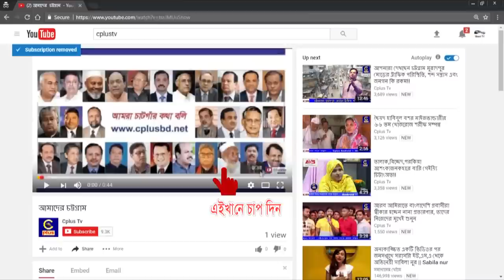রাঙ্গুনিয়ার রাহাতিয়া দরবারে ঈদে মিলাদুন্নবী (দ:) উপলক্ষে শোভাযাত্রা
পবিত্র ঈদে মিলাদুন্নবী (দ:) উপলক্ষে আঞ্জুমান-এ-এহ্ইয়ায়ে সুন্নাহ বাংলাদেশ এর আয়োজনে চট্টগ্রামের রাঙ্গুনিয়া রাহাতিয়া নূরীয়া নকশবন্দীয়া দরবার শরীফের ঐতিহ্যবাহী ৫২ তম জশনে জুলুস (শোভাযাত্রা) শুক্রবার অনুষ্ঠিত হয়েছে।

জুলুসে নেতৃত্ব দেন দরবারের সাজ্জাদানশীন সৈয়্যদ মুহাম্মদ ওবাইদুল মোস্তফা নঈমী আশরাফী।  সকাল ৯ টায় জুলুসটি দরবার প্রাঙ্গন থেকে শুরু হয়ে চট্টগ্রাম-কাপ্তাই সড়কের রাঙ্গুনিয়ার বিভিন্ন এলাকা প্রদক্ষিণ করে পোমরা ইউনিয়নের গোছরা চৌমুহনী এলাকায় গিয়ে শেষ হয়।

কালেমা তৈয়্যবা খচিত পতাকা, জাতীয় পতাকা, ধর্মীয় বাণী ও স্লোগান লিখিত ব্যানার-ফেস্টুন হাতে নিয়ে নারায়ে তকবির, নারায়ে রেসালত স্লোগান দিয়ে র্যালীতে অংশ নিয়েছেন নবীপ্রেমিক হাজার হাজার সুন্নী জনতা।  জুলুসে রাঙ্গুনিয়ার বিভিন্ন সুন্নী সংগঠনের নেতৃবৃন্দরা অংশ নেন।

পবিত্র মিলাদুন্নবী(দ:) উপলক্ষে তিনদিনব্যাপী কর্মসূচির শেষ দিনে জুলুস শেষে মিলাদ মাহফিলে দেশ ও  বিশ্বের শান্তি কামনায় মুনাজাতের মধ্যে দিয়ে কর্মসূচির শেষ হয়।